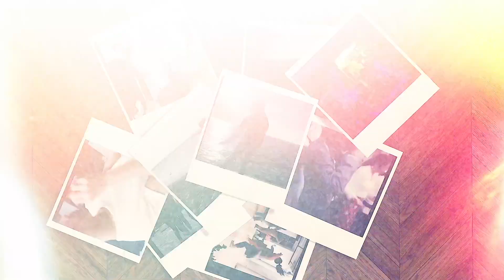Guided Meditation | Rest (non-sleep rest, deep relaxation, mindfulness meditation)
This Guided Meditation will bring deep relaxation AND rest! I often ponder what a life looks like that no matter the effort placed on a specific thing, there can always be rest surrounding us. A posture of rest is available to us at any moment: connect to your breath, lean back into the arms of a loving God, and surrender.

I hope this guided meditation encourages and uplifts you! Share with a friend and I can't wait to see you back here again soon,

As always...

Infinite love and gratitude! xx

LIKE (I like you too)
COMMENT (I wanna hear from you)